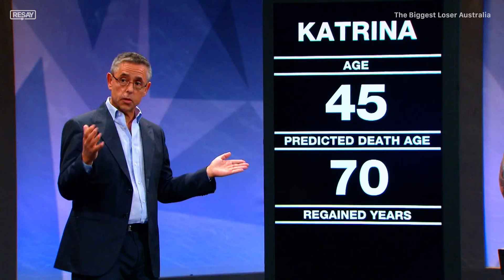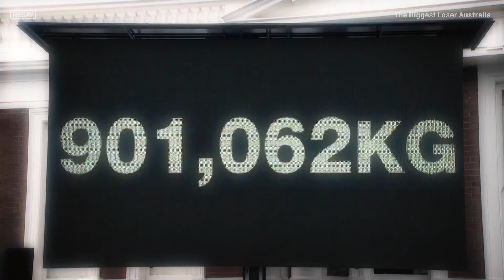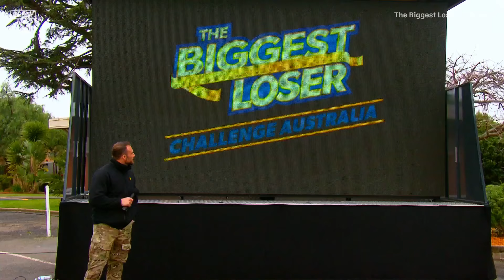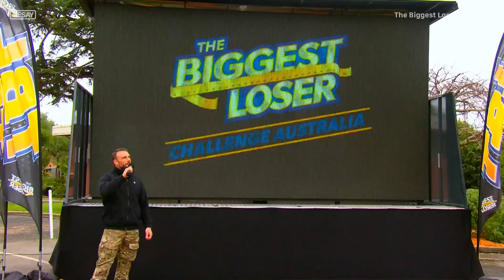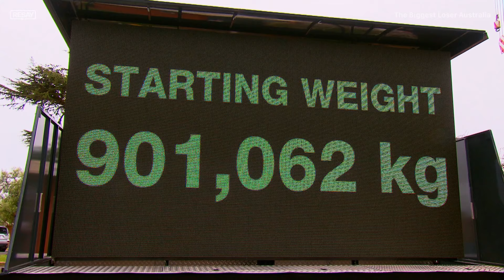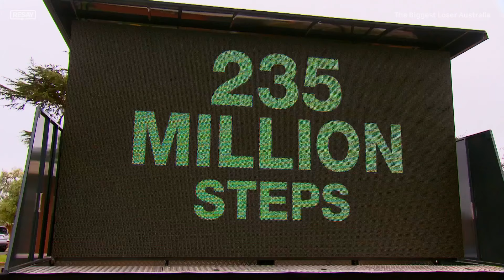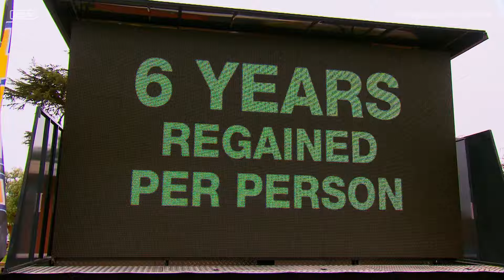The Biggest Loser Australia | Full Episode S9E31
Only FIVE remain! Today they're after revenge in a country-themed Train The
Trainers session.

TBL AUS | CHALLENGE AUSTRALIA: All the teams this season are from the town, Ararat. This time they must battle to lose the most weight before their rivals do, in order to avoid being voted off the show. Their goal? A more healthy future, a massive cash prize, and the title of "Australia's Biggest Loser".